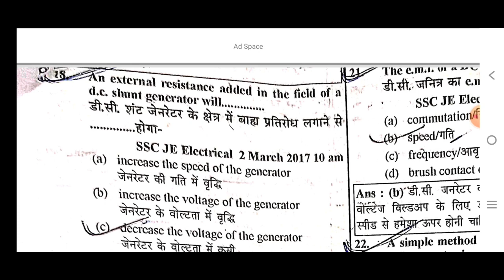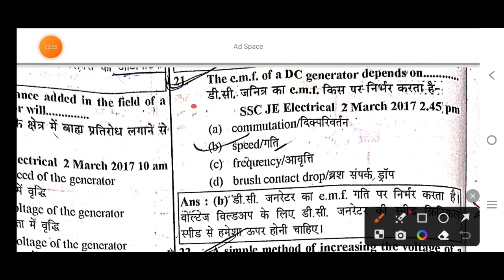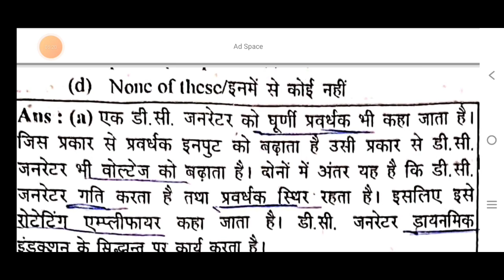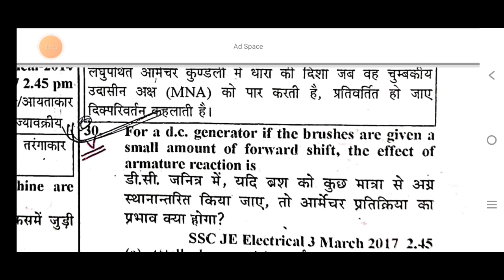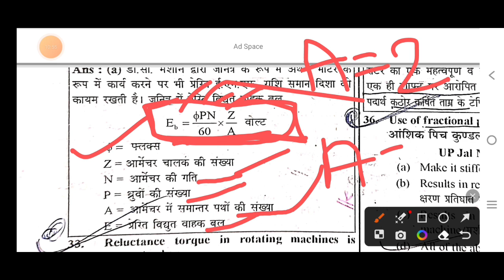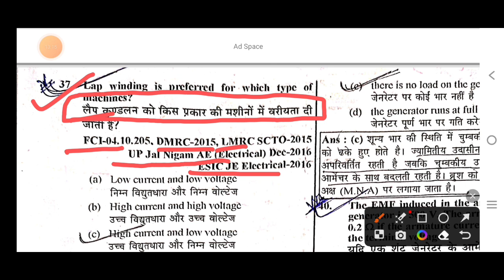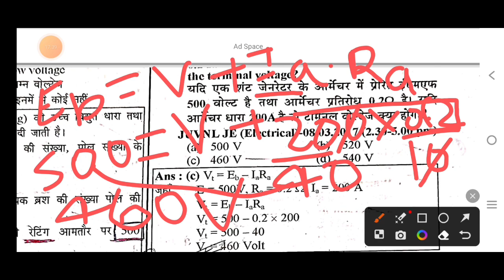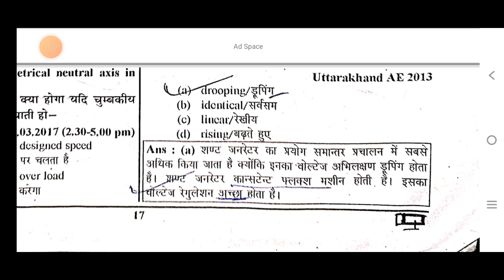DC Machine previous paper | DC motor Objective question | Railway/ Dfccil Electrical Questions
All questions related to DC Machine.
All questions related to DC Generator
All Questions related to DC motor
Construction of DC Machine and it's function
Working principle of DC motor
Working principle of DC Generator
Question paper for dfccil exam
Previous year paper for dfccil Electrical Exam
Executive Electrical Questions Dfccil
Jr Executive Electrical paper
Railway JEE electrical Engineering Exam
DMRC Electrical Questions
LMRC Previous year Electrical Questions
BMRC previous year paper electrical
BHEL previous year paper electrical
SAIL previous year paper electrical

All PSU Electrical Questions
All ITI Electrician Theory
ITI trade Electrical Questions
ITI Electrician theory for Railway Exam

My name is CHANDAN KUMAR
working as Jr Executive Electrical
DFCCIL/ Govt of India

 any query related to Exam  , Vacancy, Questions please comment.